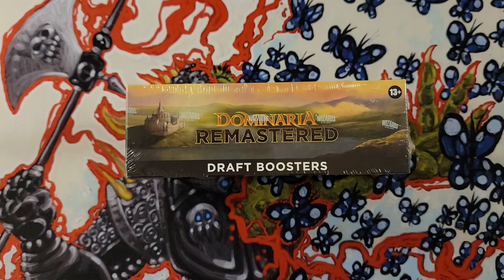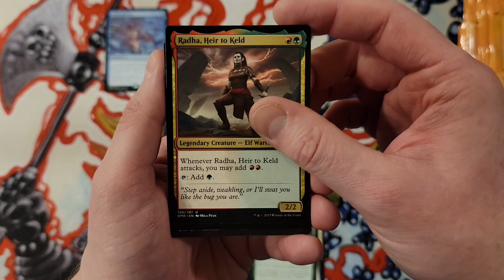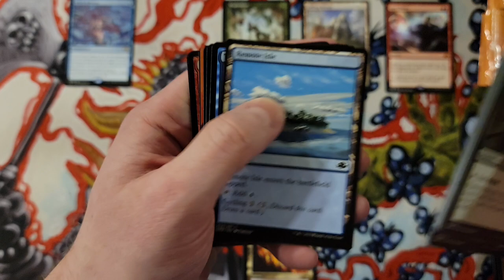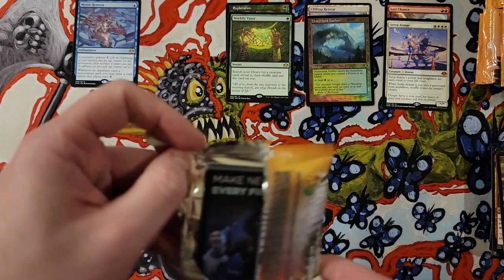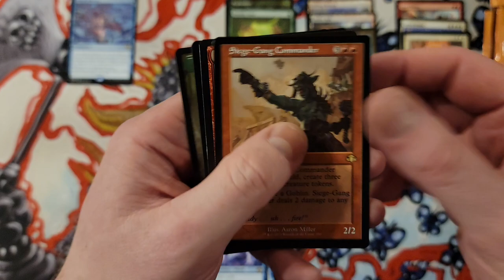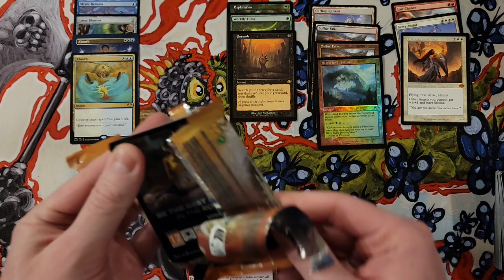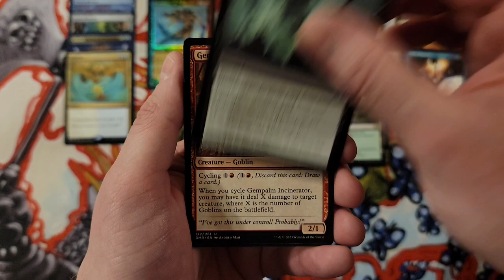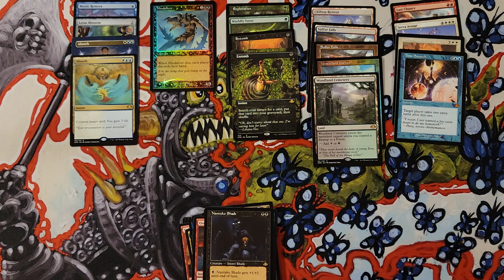Most Ridiculous Mythic Pull Rate Variations Ever